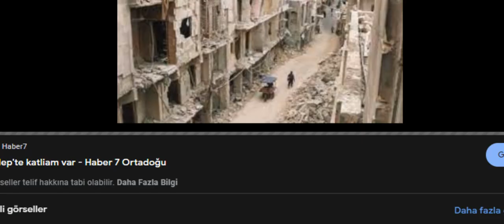HALEP ŞEHİTLERİNİN AHI YERDE KALMADI O RUS GENERALLER UKRAYNADA Ö-L-D-Ü